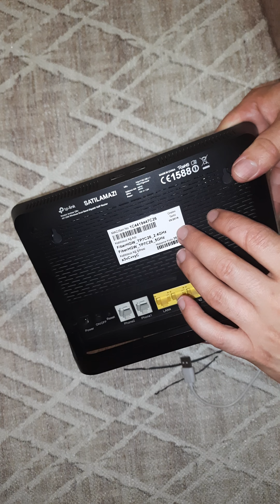MODEM SOĞUTUCU NASIL YAPILIR? PRATİK MODEM SOĞUTUCU FAN EKLEME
Modeminize orjinalliğini bozmadan nasıl soğutucu fan eklenir bundan bahsettim.